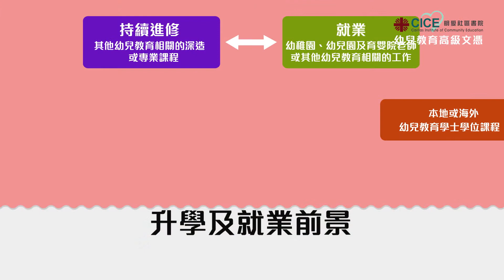明愛社區書院 30s trailer